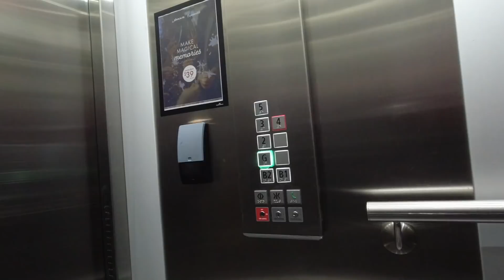2021 BMW GS Safari Enduro Day 6 Roma to Toowoomba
Join 33 BMW Riders as they take on the Australian Outback during the 6 day BMW GS Safari Enduro from Longreach to Toowoomba via Birdsville.

In this vid, the Riders head toward the finish line and enter farmland to reach the destination of Toowoomba.  The only hiccup today was running out of fuel at the designated fuel stop.  The Event concludes with a Farewell Dinner and the presentation of awards.  All that leaves is to return home by crossing a Continent!  My journey is not over yet.